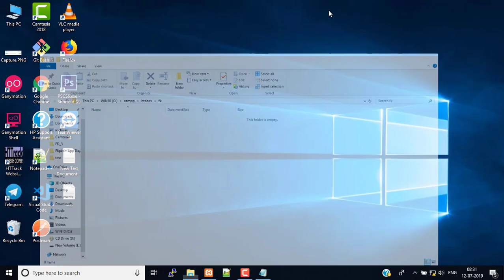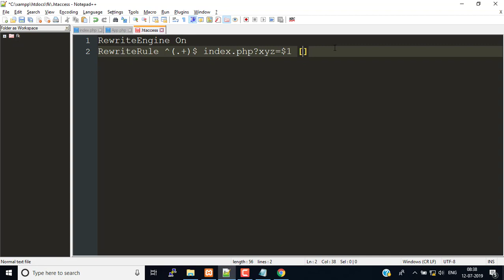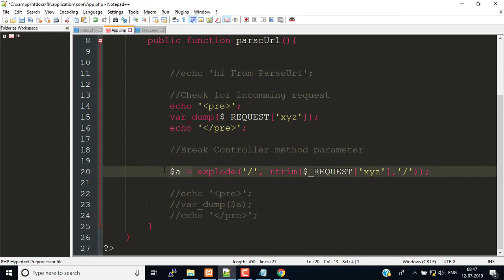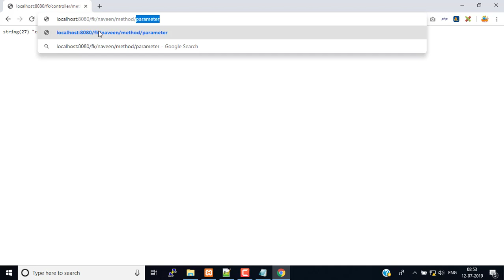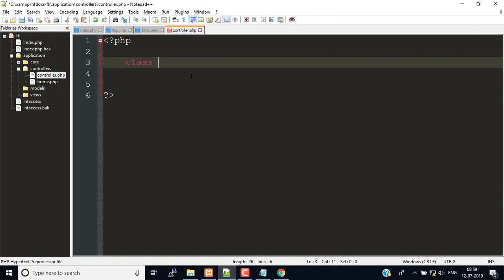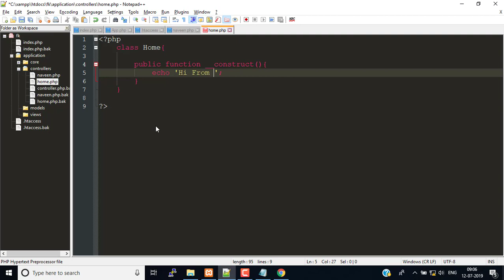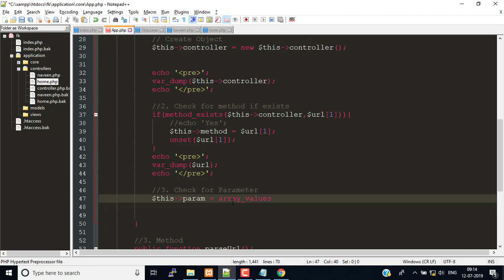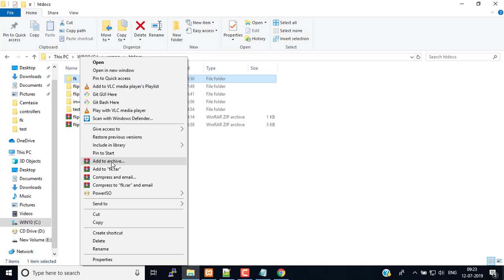Flipkart Clone Development #63 - how to make website like flipkart in wordpress.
How to create a website like Flipkart
How to create design a website like Flipkart
How to create an eCommerce website like Flipkart
How to create an eCommerce website using HTML
How to make a website like Flipkart
How to make a website like Flipkart using HTML
How to make websites like amazon and Flipkart
How to make an eCommerce website like Flipkart
How to make multi-vendor eCommerce website with WordPress like
ow to make Flipkart clone app how to create a website like Flipkart
How to make Flipkart clone app
How to make a website like Flipkart in WordPress
How to make Flipkart type website
How to make Flipkart website
How to make a header like Flipkart
Flipkart HTML code
Flipkart website kaise banaye
Flipkart jaisi website kaise banaye
flipkart jaisa app kaise banaye
Flipkart website design
Flipkart website design code
Flipkart website coding
E-Commerce website HTML CSS bootstrap
E-commerce website react